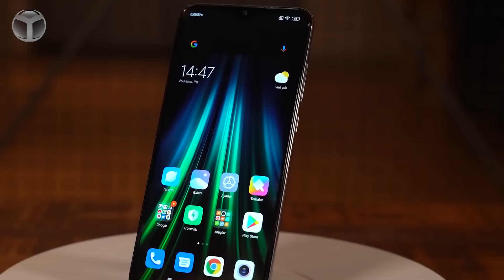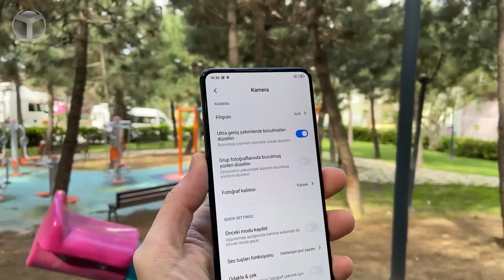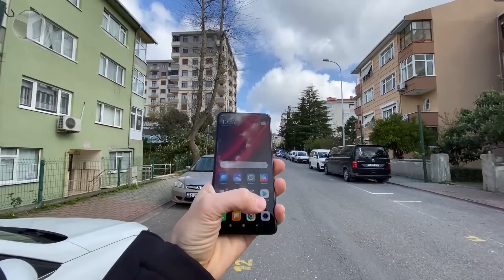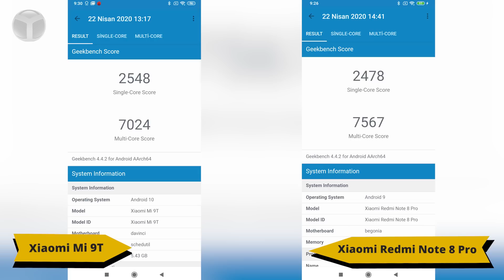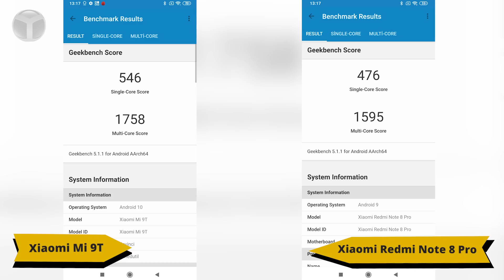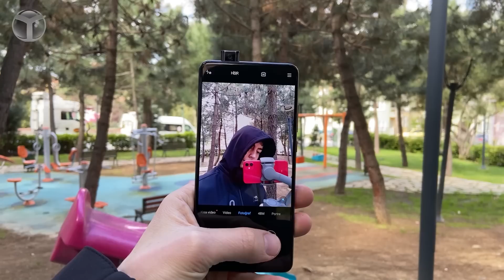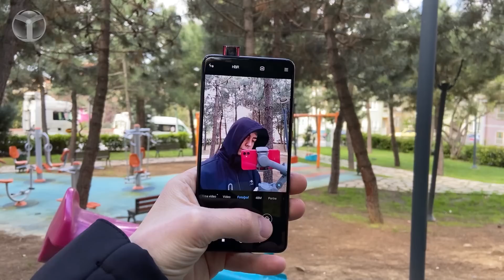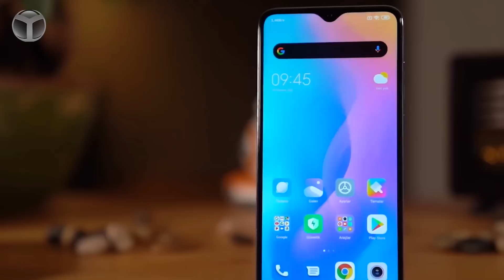Xiaomi Redmi Note 8 Pro vs Xiaomi Mi 9T - Affetmedi!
ShiftDelete.Net olarak sizler için farklı videolar çekmeye devam ediyoruz. Xiaomi Redmi Note 8 Pro vs Xiaomi Mi 9T videosu ile beraber hem Xiaomi Redmi Note 8 Pro özellikleri neler yakından bakıyor hem de Xiaomi Mi 9T özellikleri neler yakından bakıyoruz. Fiyatların değişmesi ile beraber aynı seviyeye gelen bu iki model kullanıcılara hangi deneyimleri sunuyor? Gelin yakından bakalım

Xiaomi Redmi Note 8 Pro vs Xiaomi Mi 9T!

Uygun fiyatlı telefonlar denilince akla gelen ilk markalardan olan Xiaomi, 2 farklı telefonu ile videomuza konuk oluyor. Uzun zamandır konuştuğumuz ve birçok rakip akıllı telefon ile karşı karşıya gelen Note 8 Pro, şimdi de yakın bir arkadaşına rakip oluyor. Karşımıza ilk çıktığından beri devamlı olarak fiyat indirimi alan Xiaomi Mi 9T, uygun fiyatlı olan ancak son zamanlarda fiyatı artan Xiaomi Note 8 Pro'ya karşı.

Xiaomi Redmi Note 8 Pro özellikleri

6.5 inç büyüklüğünde, 1080X2340 çözünürlüğe sahip IPS LCD bir ekran ile karşımıza çıkan telefon oldukça ideal bir ekrana sahip. Bu ekranın üst kısmında ise, damla çentik şeklinde ön kamera konumlandırılmış.

Telefonun kalbinde MediaTek Helio G90T işlemcisi bulunuyor. Bu işlemci 8 çekirdekli bir işlemci ve Note 8 Pro için yeterli bir şekilde karşımıza çıkıyor. Telefon, 64 GB ve 128 GB depolama alanına sahip modeller ile karşımıza çıkarken 6 GB RAM bu depolama alanına eşlik ediyor.

Telefonun üzerinde 5 farklı kamera bulunuyor. Ana kamera 64 Megapiksel çözünürlüğünde karşımıza çıkarken, geniş açılı kamera 8, derinlik ve makro kameralar ise 2 Megapiksel çözünürlüğünde karşımıza çıkıyorlar. Ana kamera 4K 30 fps videolar çekebiliyor.Ön taraftaki kamera ise 20 Megapiksel çözünürlüğünde ve kullanıcılar için oldukça yeterli.

Telefonun kalbinden 4500 mAh büyüklüğünde bir batarya bulunuyor. Bu batarya kutudan çıkan 18 Watt gücünde adaptör ile şarj oluyor.

Xiaomi Mi 9T özellikleri

6.4 inç büyüklüğünde, 1080X2340 çözünürlüğe sahip AMOLED bir ekran ile karşımıza çıkan telefon kullanıcılara güzel bir deneyim sunuyor. Telefonun ekranında herhangi bir çentik bulunmuyor ve ön kamera Pop-Up kamera olarak karşımıza çıkıyor.

Telefonun kalbinde Snapdragon 73o işlemcisi bulunuyor. Bu işlemciye ise depolama alanı olarak 64GB ve 128 GB depolama alanı eşlik ediyor. Telefon tüm modellerde 6 GB RAM ile karşımıza çıkıyor.

Kamera tarafına bakacak olursak, Mi 9T 48 Megapiksel çözünürlüğünde bir ana kameraya sahip. Bu ana kameraya 8 Megapiksel çözünürlüğünde bir telefoto kamera eşlik ediyor. Telefonun arka taraftaki son kamerası ise 13 Megapiksel çözünürlüğünde bir geniş açılı kamera. Ön kamera tarafında ise 20 Megapiksel çözünürlüğünde bir ön kamera görüyoruz.

Telefon 4000 mAh büyüklüğünde bir bataryaya sahip ve bu batarya kutudan çıkan 18 Watt gücünde bir adaptör ile şarj oluyor.